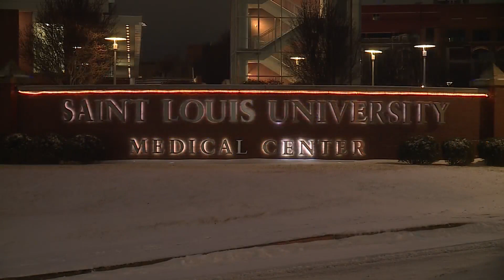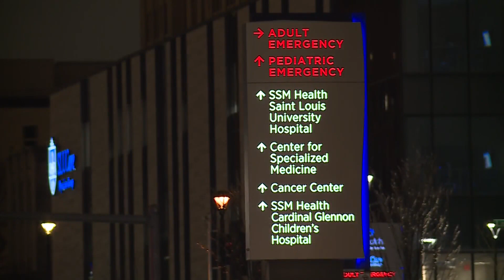St. Louis woman gives birth to baby boy at 2:22 a.m. on 2/2/22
As many St. Louisans stayed home Wednesday due to the winter weather, one woman had no choice but to brave the storm after going into labor.